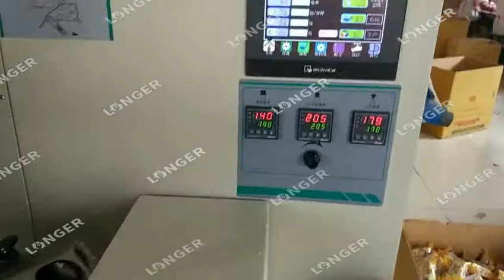Granola Bar Sorting And Packing Machine/Peanut Brittle Packing Machine/Protein Bar Packing Machine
This sorting and packing machine can delivery the nut bar in queue to enter into pillow type packing machine.

Skype:dianagg60